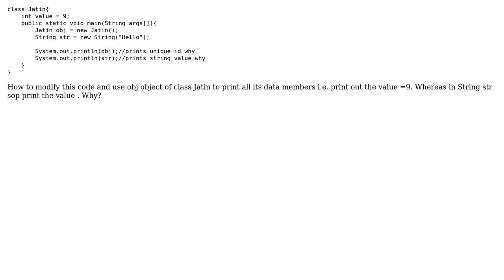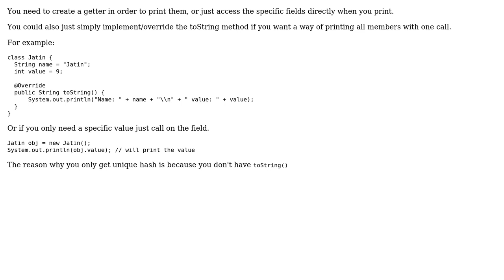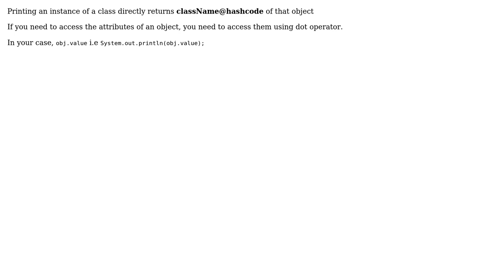How to print class data members using only object name? (2 Solutions!!)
How to print class data members using only object name?

With thanks & praise to God, and with thanks to the many people who have made this project possible! | Content (except music & images) licensed under CC BY-SA | Music | Images & others | With thanks to user Jojo Narte user Jatin user hsnsd and the Stack Exchange Network Trademarks are property of their respective owners. You are responsible for your own actions.